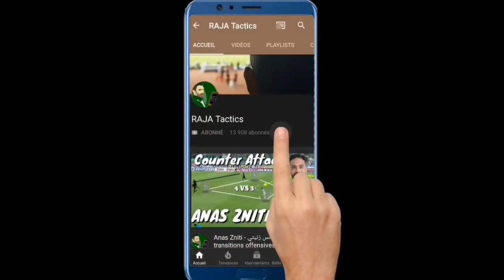MOHAMED OULHAJ 16 - محمد أولحاج ©️ CRAZY DEFENSIVE SKILLS HD